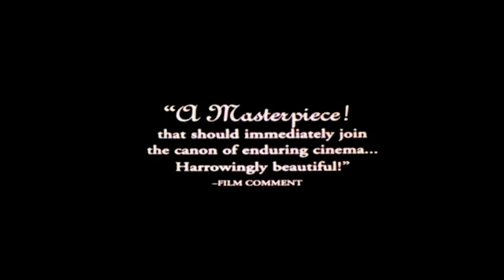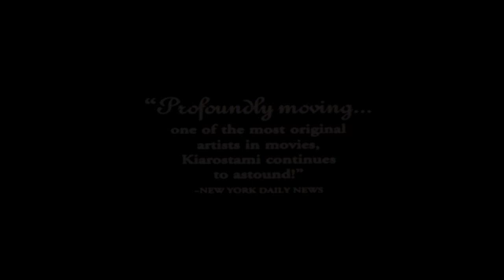22008 TasteOfCherry TrailerEdit 25 Stereo SD tablet high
22008  TasteOfCherry TrailerEdit 25 Stereo SD tablet high